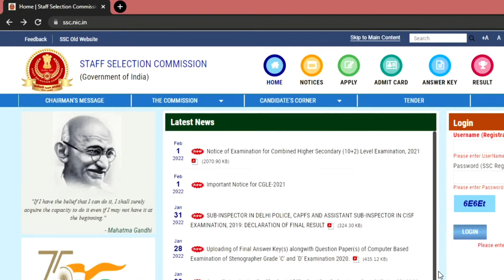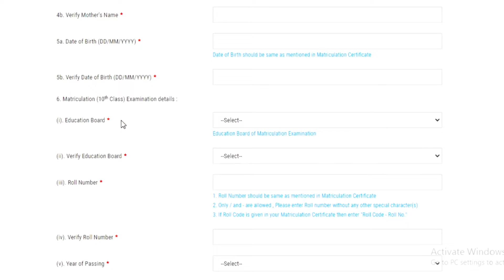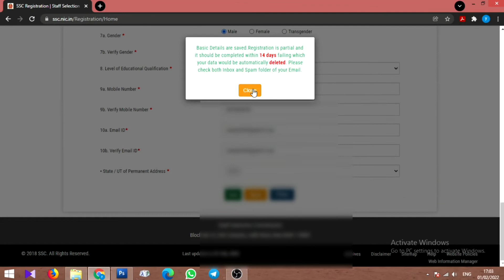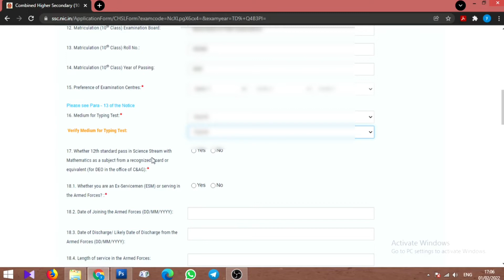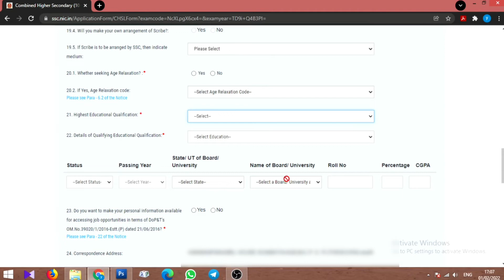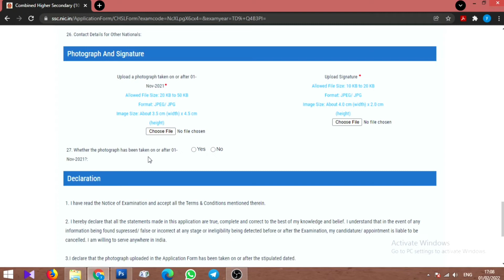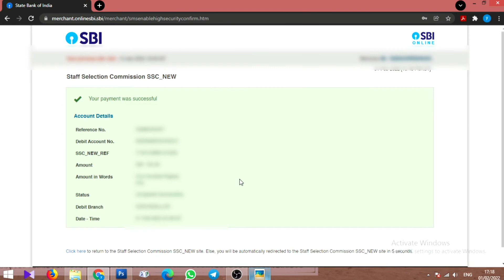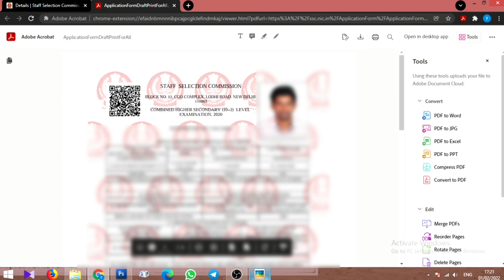How to apply SSC CHSL 2021 - 2022 | Step by step complete live | One time registration | Malayalam